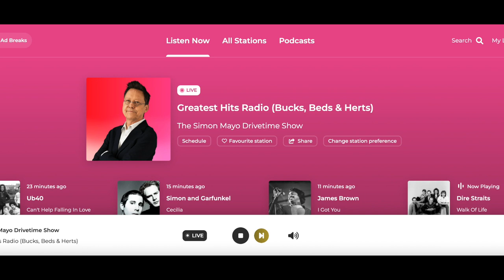Greatest Hits Radio Bucks, Beds & Herts shares why Jenny supports Cancer Research UK's cancer plan.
Greatest Hits Radio Bucks, Beds & Herts chat to Jenny Hicks about why she supports Cancer Research UK's cancer plan. Jenny and her two best friends of 60 years have all faced cancer and benefitted from treatments that Cancer Research has paved the way for including herceptin, tamoxifen, letrozole, anastrozole and ribociclib. Jenny is currently living with incurable cancer.

She's now backing the charity’s ambitious cancer plan for how the next UK Government could help avoid around 1,800 cancer deaths a year in the East of England by 2040 - saving the lives of more people like them.*

Ahead of the next general election, Cancer Research UK has published Longer, better lives: a manifesto for cancer research and care that outlines five key missions to speed up progress in preventing, diagnosing and treating cancer.

Thanks to research, cancer survival in the UK has doubled since the 1970s. But the charity warned that with NHS cancer services in crisis and with rising numbers of new cancer cases – an estimated nearly 49,000 a year projected in the East of England by 2040** – this hard-won progress is at risk of stalling.

Jenny, Alison and Jane understand the vital importance of cancer investment more than most. That’s why they’re urging people across Hertfordshire to sign an open letter to party leaders